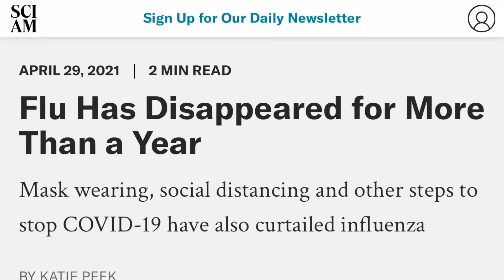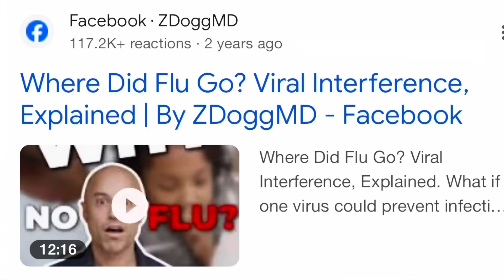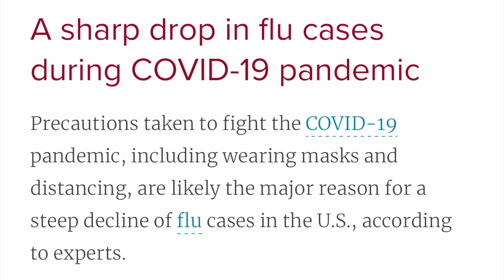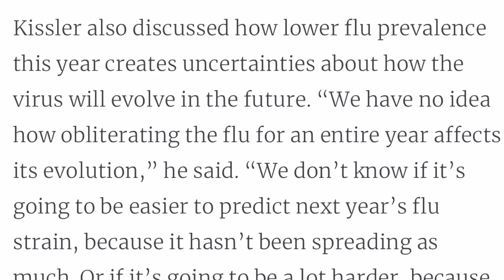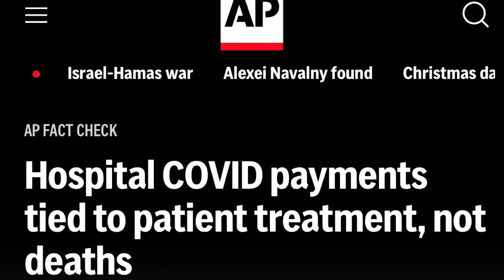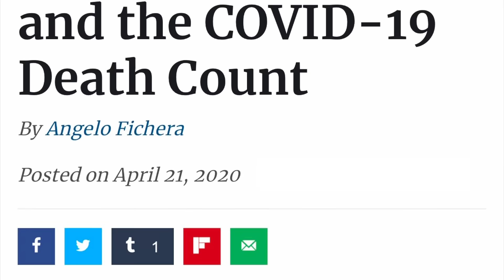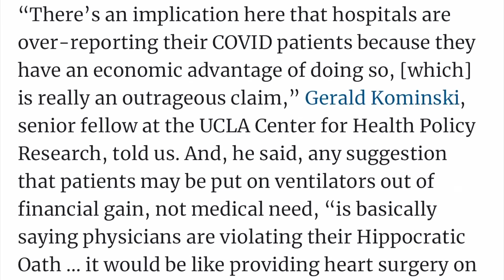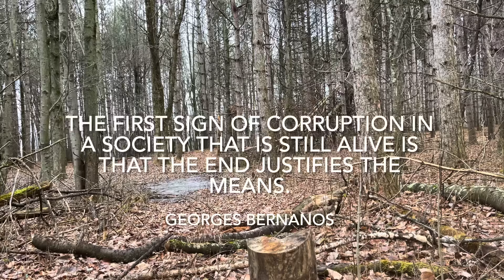How Covid Made the Flu DISAPPEAR! The Anatomy of Institutionalized CORRUPTION! Viva Frei Vlawg